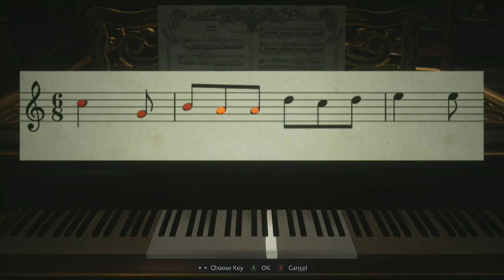Castle Dimitrescu | Resident Evil Village (Part 3)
I apologize for the swear word at the end I meant to edit it out and forgot it was in the gameplay. I had full intention to edit it out. thank you and enjoy